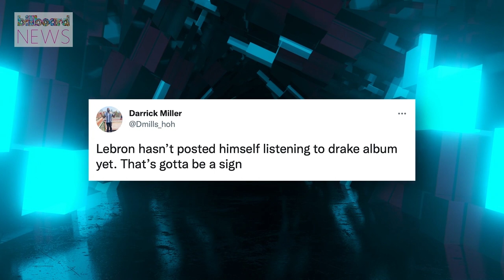Drake Marries 23 Women In 'Fall Back' Music Video With Tristan Thompson Cameo | Billboard News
Drake's surprise album 'Honestly Nevermind' breaks Apple Music dance album record for first-day streams.